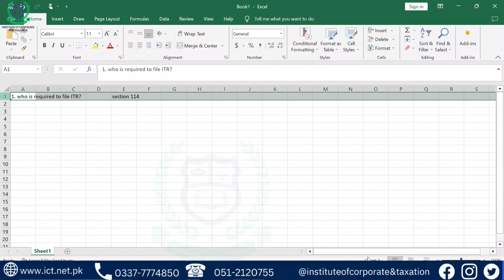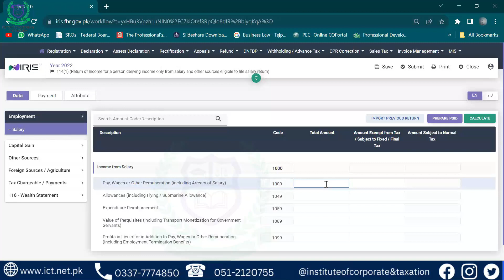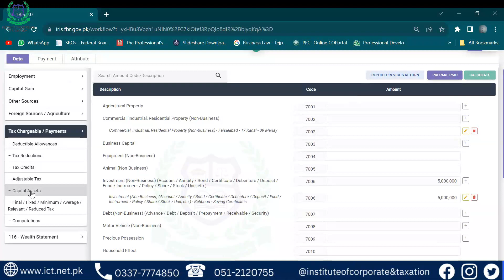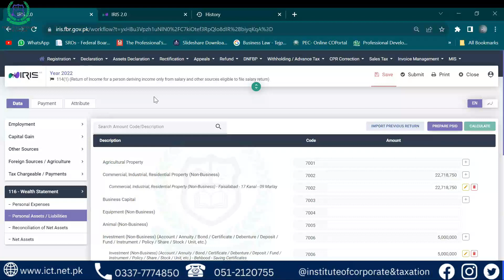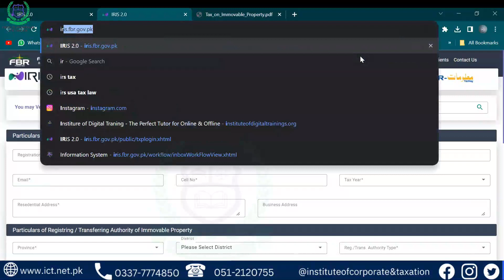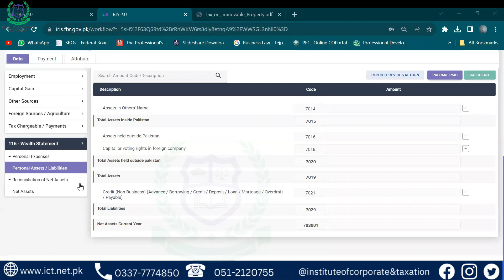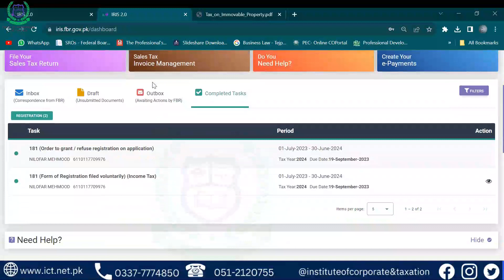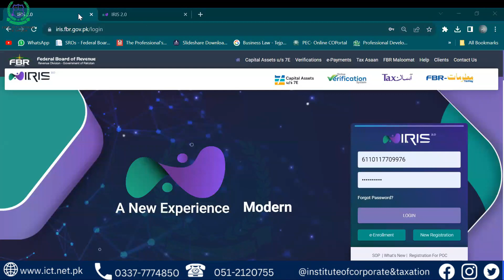Practical return filing class 4 22 SEP 23